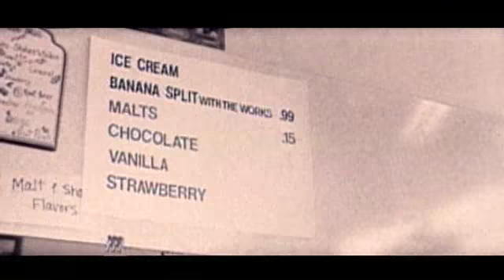The Echoing Past